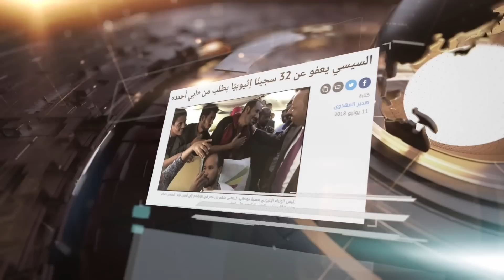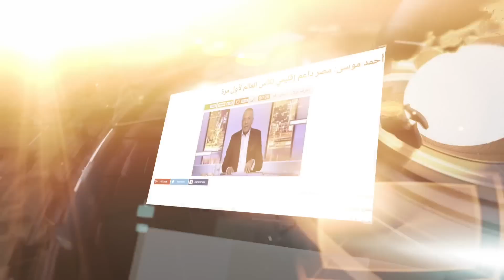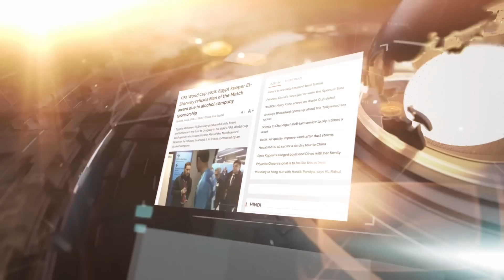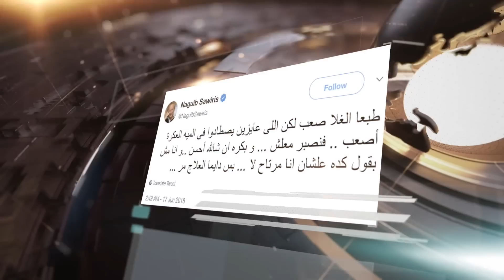{الأسبوع ف كيس} (127)👋 كله رايح!👋